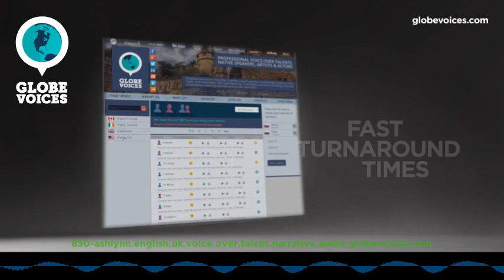850-Ashlynn British female voice talent - Narrative voice over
Ashlynn is a 39 old British female voice over talent. She has been in VO business for 15 years. Her primary jobs are commercials, interactive voice response systems, overdub and public announcements. Her natural voice type is young adult. Her voice is most suitable for commercials, e-learning and public announcements, but can easily do numerous voice styles, such as amusing, broadcast, gentle and sensitive as well as lively, sleepy and uplifting moods.